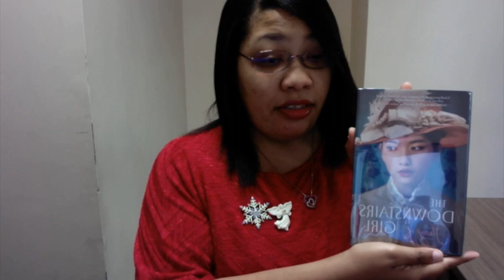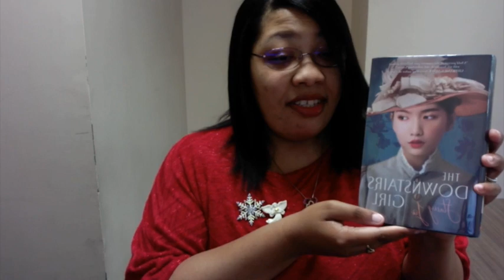Teen Talk Tuesday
The Downstairs Girl by Stacey Lee

By day, seventeen-year-old Jo Kuan works as a lady's maid for the cruel daughter of one of the wealthiest men in Atlanta. But by night, Jo moonlights as the pseudonymous author of a newspaper advice column for the genteel
Southern lady, "Dear Miss Sweetie." When her column becomes wildly popular, she uses the power of the pen to address some of society's ills, but she's not prepared for the backlash that follows when her column challenges
fixed ideas about race and gender. While her opponents clamor to uncover the secret identity of Miss Sweetie, a mysterious letter sets Jo off on a search for her own past and the parents who abandoned her as a baby. But when her efforts put her in the crosshairs of Atlanta's most notorious criminal, Jo must decide whether she, a girl used to living in the shadows, is ready to step into the light.